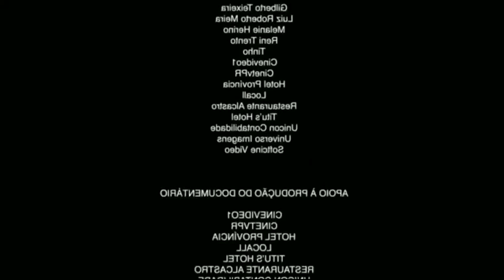HOMEM DE FERRO E HEROIS com a KAWASAKI ZX10R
Seja Bem Vindo ao meu canal :

Eu sou  SYSTEMEX e faço videos sobre games !!

Aqui você encontrará vários jogos ,desde lançamentos até os jogos mais clássicos.
GTA V , Pes20 , Pubg , Fortnite e vários outros jogos .

Vejam outros videos:

Várias corridas alucinantes!

Se você quiser jogar comigo e outros amigos, entre no nosso Discord e cola com a a gente!